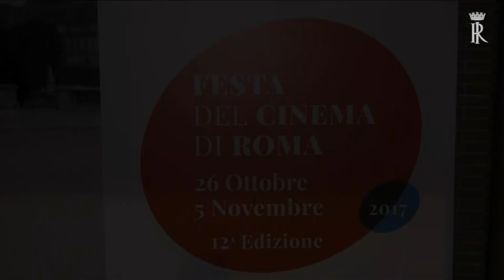Mattarella alla serata inaugurale della 12^ edizione della Festa del Cinema di Roma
Intervento del Presidente Mattarella alla serata inaugurale della 12^ edizione della Festa del Cinema di Roma